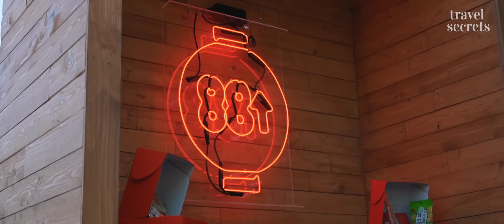Ngobrol Bareng Artis-artis yang Manggung di Coachella | Travel Secrets USA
Ngobrol bareng artis-artis yang manggung di Coachella? Hmm, ada siapa aja ya kira-kira?

Episode Travel Secrets kali ini, Luna, Marianne, dan Erika menghadiri 88rising Cloud Mansion VIP Party. Di sana, mereka bertemu dan ngobrol-ngobrol dengan para musisi ternama yang tampil di Coachella.

Penasaran kan gimana keseruan mereka di acara after party ini? Yuk, simak video lengkapnya sampai habis ya!

Jangan lupa subscribes dan pantau update terkini dari TS Media di Instagram @travelsecrets.id atau TikTok @tsmedia.id

Travel Secrets
Luna Maya
Marianne Rumantir

Thank you to Plossa.id

Wardrobe Marianne by Tory Burch & Time International